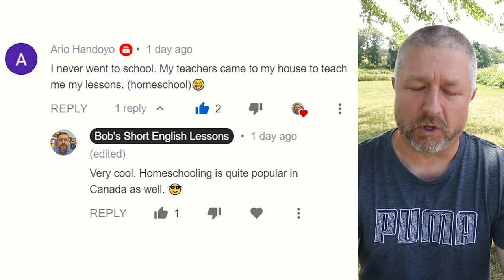Learn the English Phrases OLD SCHOOL and SCHOOL OF THOUGHT - A Short English Lesson with Subtitles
Read long to learn the English Phrases OLD SCHOOL and SCHOOL OF THOUGHT:

In this English lesson, I wanted to help you learn the English phrase old school. Old school is a phrase we use when we're describing someone who likes to do things the old fashioned way. A great example would be you can buy a machine that will make bread for you. You can buy a machine and you put in flour and water and salt and yeast and a little bit of sugar, maybe, if you like things sweet like me, and the machine, the bread machine, you hit start and it will make a loaf of bread for you. But some people are old school when it comes to making bread. Some people like to make bread with their hands. They like to put all the ingredients in a bowl. They like to mix it with their hands. They like to knead the flour with their hands. So they would be, we would describe them as old school, like, oh, he's old school when it comes to making bread. He likes to make all of his bread by hand. He does not like a bread machine. I like a bread machine, by the way, it is so handy. I don't know if you have one, but they're very, very cool.

WANT MORE ENGLISH LESSONS? GO TO YOUTUBE AND SEARCH, "BOB THE CANADIAN"

The second phrase I wanted to help you learn today is the phrase school of thought. So this is a phrase we use when two different groups of people have two different thoughts about something. So an example would be one school of thought is that children should play outside during the school day at something we call recess, sorry, my brain wasn't working there for a minute. So one school of thought is that children should play outside at least once or twice a day. Another school of thought is that children, when they play outside, they're more likely to get hurt and we should keep them inside so that they're safe. So you'll notice I use the phrase school of thought there. One school of thought refers to one group of people and another group of people I would say there's another school of thought and they think children should stay inside. I think children should always go out and play at least once, twice, three times a day, maybe more. I think the outdoors is good and healthy for everyone. So there you go. Old school is when you do something an old way and you would describe the person as being old school, and then a school of thought is simply a way of thinking about something.

Let's look at a comment from a previous video. Today's comment is from Ario Handoyo, Handoyo, sorry, Ario Handoyo, and the comment is I never went to school. My teachers came to my house to teach to me my lessons, and then in brackets, homeschool, and my response was "Very cool. Homeschooling is quite popular in Canada as well."

So if you weren't aware, there are actually a number of different ways to go to school in Canada. You can go to a public school. You can go to a private school. A public school is run by the government. A private school is run by a group of people. You can go to a boarding school where, as a student, you live at the school or you can go, sorry, or you can stay home and your parents can be your teachers or your parents might hire someone to come and be a teacher or tutor for you. The most common kind of homeschooling in Canada is where parents teach their own children. It is completely legal and many, many parents do that. My neighbor actually homeschools his kids, him and his wife. They teach their kids everything. Those kids just learn at home. So homeschooling is very cool and it does happen in many, many places around the world. But yeah, there's a lot of different ways that you can go to school and one of the ways that you can go to school is by not going to school and simply staying home.

Hopefully all of these things made sense to you today. My theme, obviously the last few days, has been school. I did back to school the other day because school is rapidly approaching. I'll try to stop talking about school in the next few videos. I'll try to teach you some other lessons, things that are more applicable to your life.

⌛ Be sure to watch the video TWICE today and ONCE tomorrow to reinforce the English that you have learned!